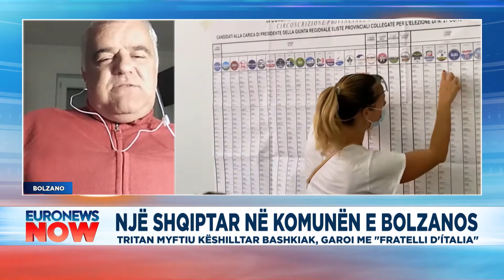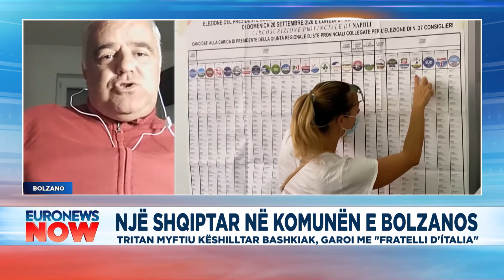Një shqiptar zgjidhet për herë të parë këshilltar në Bolzano të Italisë